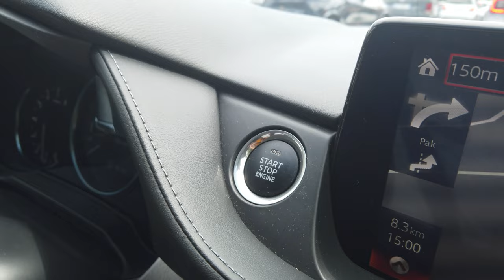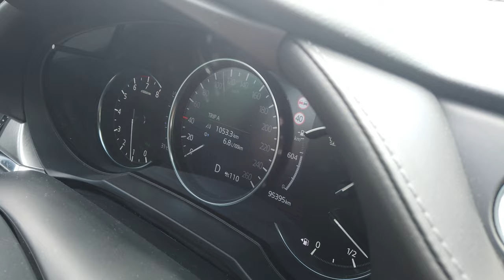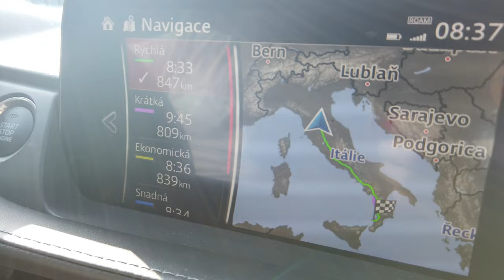1/9 Road Trip z České republiky do Kalábrie, nezapomenutelných 1939 km!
Prožijte se mnou neuvěřitelný road trip ze Zlína do krásné Kalábrie na jih Itálie s osvěžující zastávkou ve Florencii.

Pokud vás k videu něco zajímá, napište mi, ráda otázky zodpovím.

Miluji vůně, rodinu a cestování a proto točím tento nekomerční cestovatelský vlog. Jednoduše jen tak pro radost. Pokud se vám  video líbí nebo vás inspiruji k podobnému cestování a napíšete mi o tom, budu  moc ráda!

Vlog je z naší letní rodinné dovolené na jih Itálie z roku 2023 a v této sérii se můžete těšit ještě na dalších 8 videí. Záběry z dronu točí manžel, moc mu za to děkuji :-)

Další moje cestovatelské vlogy najdete u mě na YT kanálu v playlistu: Cestovatelské vlogy.

Přeji vám štěstí na cestách a mnoho krásných zážitků!

Díky, že se díváte. A díky, že jste dočetli až sem. Iveta